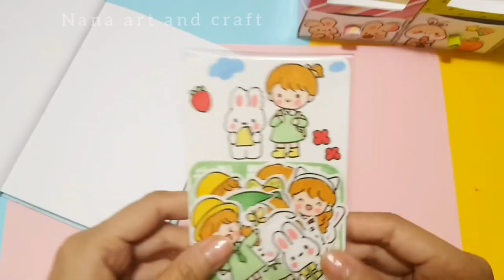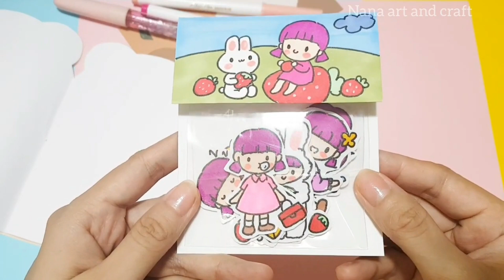Tổng hợp các mẫu STICKER CÔ GÁI theo chủ đề màu sắc| homemade sticker | Nana art and craft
Tổng hợp các mẫu STICKER CÔ GÁI theo chủ đề màu sắc| Sticker tự làm| Nana art and craft
Trong video này, mình sẽ tổng hợp các mẫu Sticker cô gái mình đã làm theo các chủ đề màu sắc khác nhau. Nếu muốn xem lại cách làm thì mọi người bấm vào Danh sách phát, mục Cách làm sticker để tìm nha.
Chúc mọi người xem video vui vẻ ! Hihi